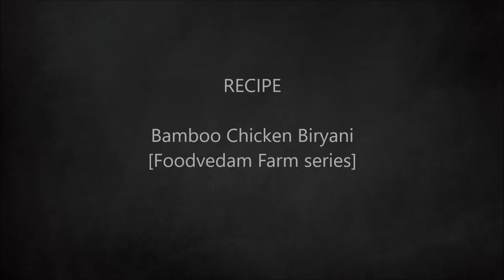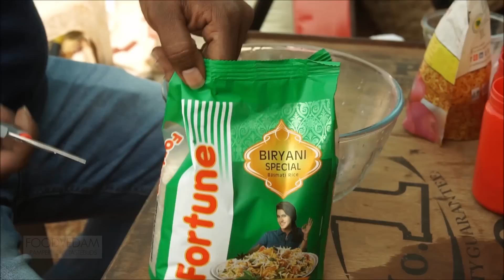Bamboo Chicken Biryani [Foodvedam Farm Series] వెదురు బొంగులో చికెన్ బిర్యానీ